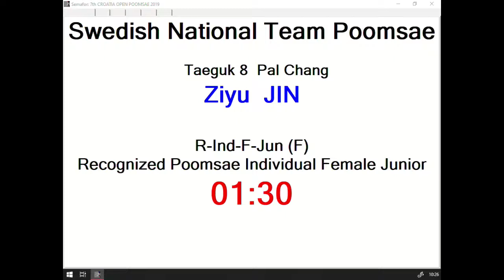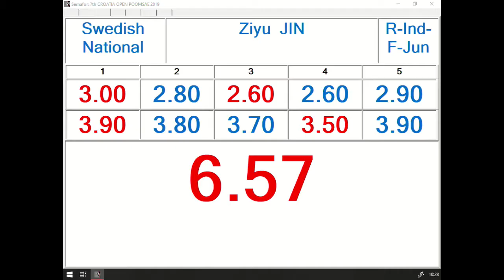R Individual F Junior Round 1 Ziyu Jin, SWE 12,80